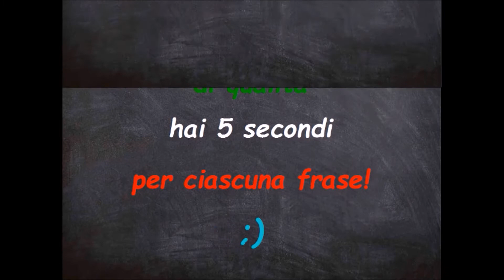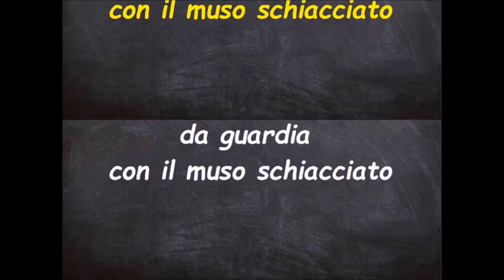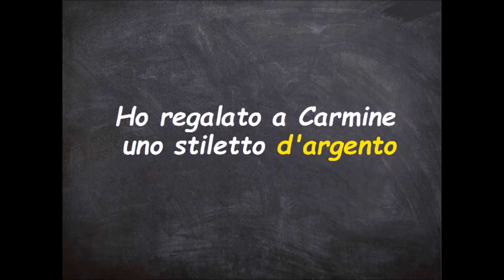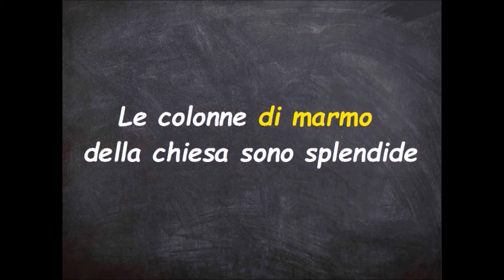Analisi logica: Il Complemento di qualità (esercizi)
Analisi logica: Il Complemento di qualità (esercizi) è una video lezione semplice ed intuitiva: guarda ed ascolta la lezione fino in fondo, guardala diverse volte per memorizzare meglio tutte le informazioni contenute. Per un ripasso generale vai alla Playlist “Esercizi di Analisi Logica”.
Se questo lavoro ti piace metti un Like, commenta i video e condividili sui tuoi canali social come Facebook e Twitter: in questo modo aiuterai il canale a crescere fornendo un servizio ai tuoi amici!
Sei un insegnante? Un saluto caloroso a te! Se questo lavoro ti piace puoi inserire tranquillamente i miei video sul tuo sito/blog oppure condividerli con i tuoi alunni e con i tuoi contatti social!

Condividi questo video o la mia pagina con i tuoi amici se ciò che faccio ti piace!  :D

Hai la passione per la scrittura?